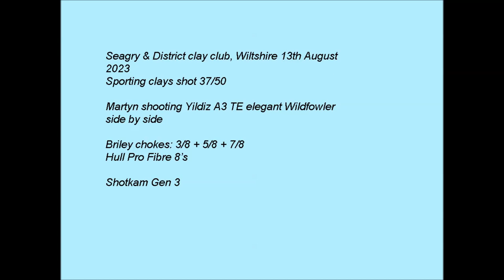Yildiz Elegant A3 TE Wildfowler Side by side Shotkam Clays at Seagry Clay club 13th August 2023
Watch in 1080HD 60FPS, use the cog to select HD. Increase speed to 1.5x for closer to real time if you wish. Martyn shooting Yildiz A3 TE elegant Wild Fowler side by side using Briley chokes & Hull cartridges.

Gun: Yildiz A3 TE WildFowler side by side
Chokes used at this shoot: Briley extended black oxide 3/8, 5/8 & 7/8
Cartridges: Hull Pro fibre 8s
Camera: Shotkam Gen 3 1080HD